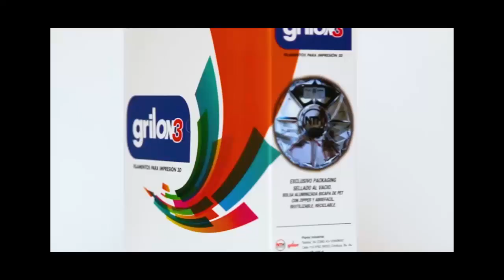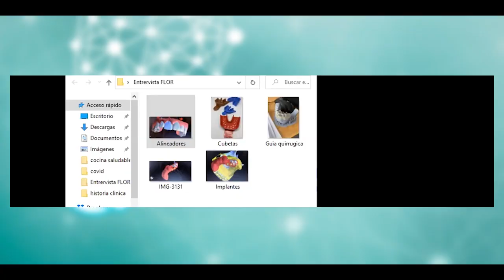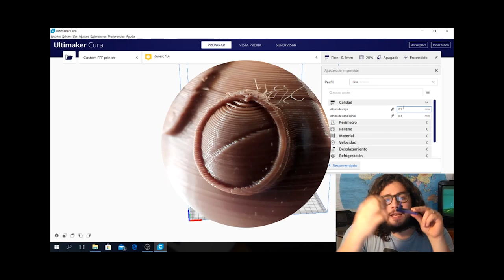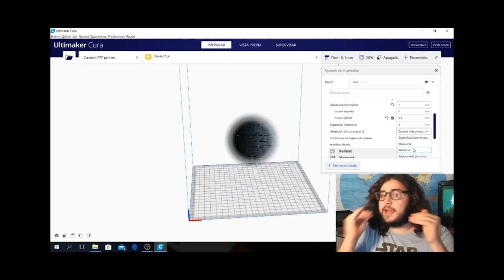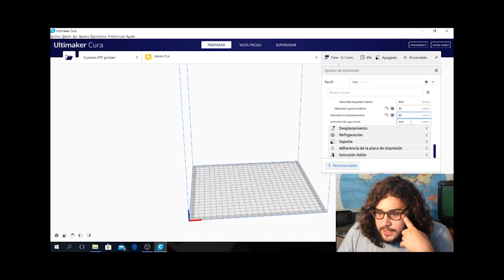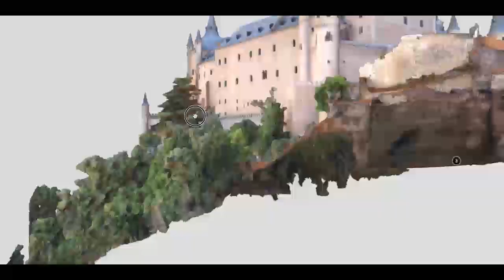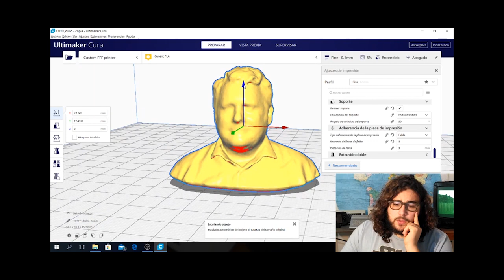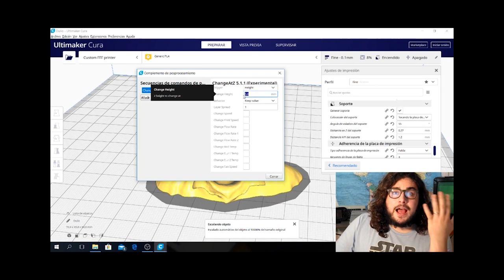Dominio 3D en vivo Escaneo de Edificios para impresión 3D - Curso de CURA